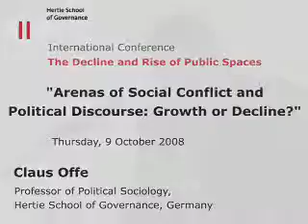The Decline and Rise of Public Spaces - Day 1 Pt 2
This international conference opened with two lectures by Benjamin Barber and Claus Offe. Keynote presentations by Jürgen Kocka and Gesine Schwan. Panelists at the conference included Lance Bennett, Donatella Della Porta, Hartmut Häußerman, Jochen Sandig, Barbara John, Marc Morjé Howard, and Antanas Mockus.

(Oct 9-11, 2008 at the Hertie School of Governance)

Claus Offe:
Arenas of Social Conflict and Political Discourse: Growth or Decline?